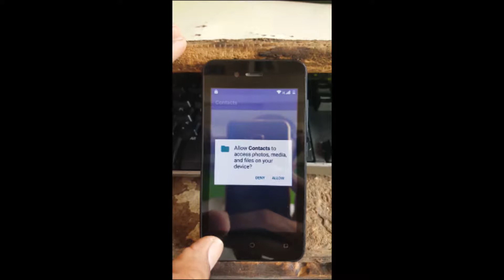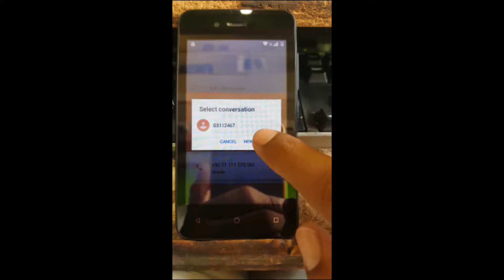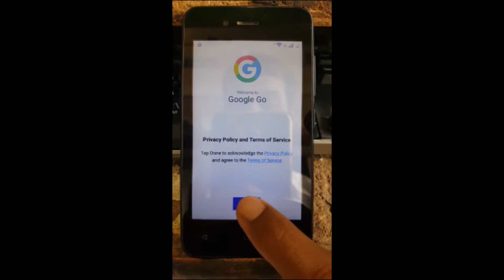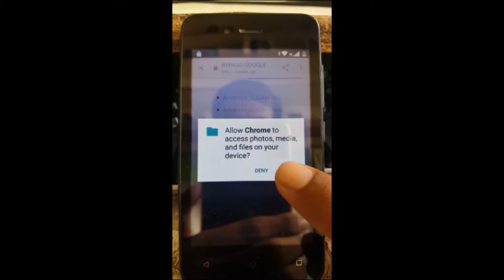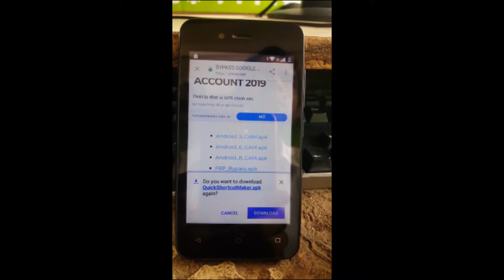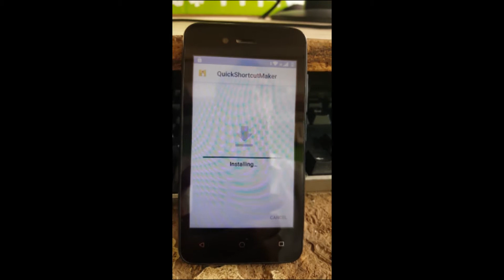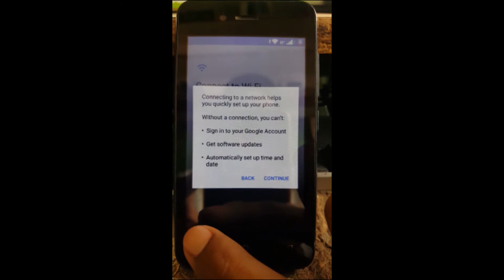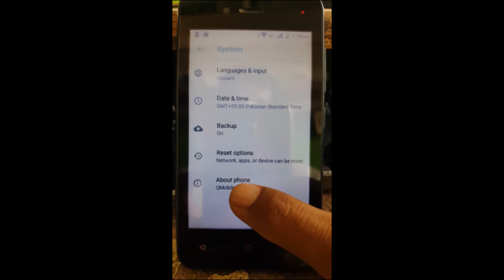QMobile XLI V1 FRP WithOut PC gmail by pass without pc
QMobile XLI  gmail by pass WithOut PC